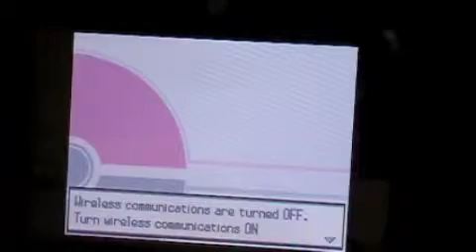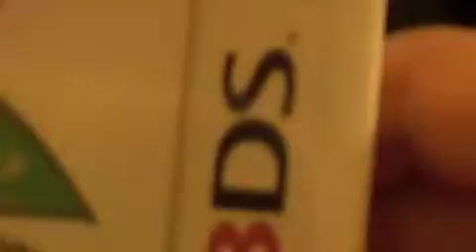Lets play Pokemon black & white part 22:Team Plasma in the city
Wow.I didn't know what I was doing in this episode.